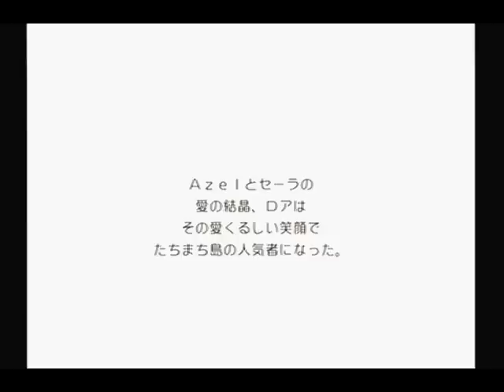Rune Factory Oceans- (Sera's Ver.) Pregnant and birth event.